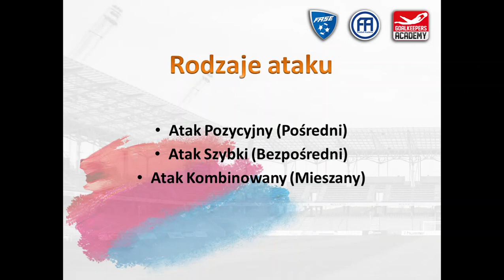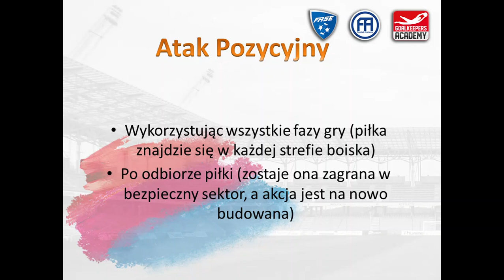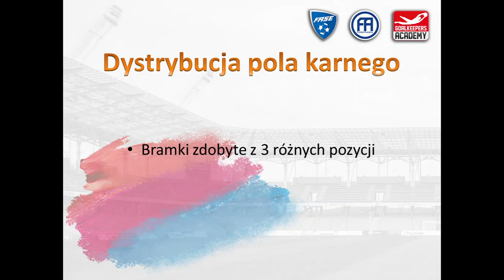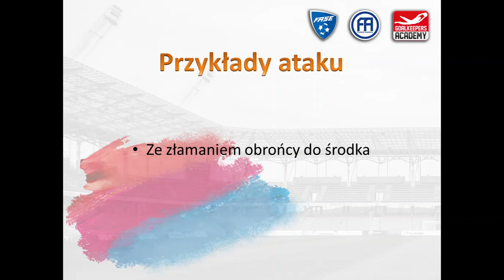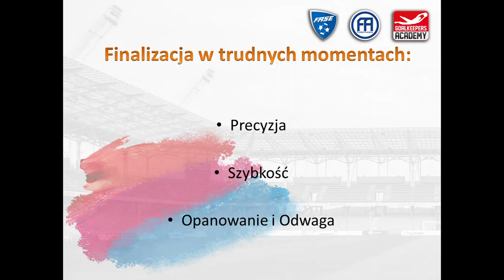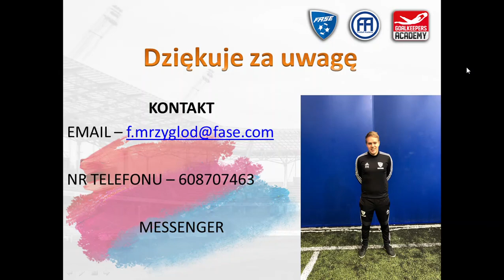Faza atakowania Różne Sposoby zdobycia bramki F Mrzyglód